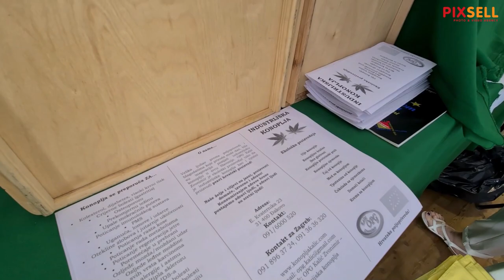Tradicionalni Festival kobasica privukao je veliki broj posjetitelja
Tradicionalni Festival kobasica u Sv. Petru u šumi i ovaj je vikend privukao veliki broj posjetitelja zbog svoje vrhunske i pristupačne ponude. Festival je ove godine posjetio i predsjednik Hrvatskog sabora, Gordan Jandroković.